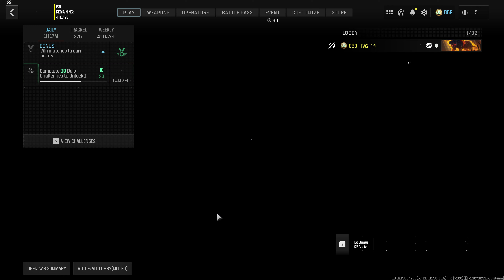Get Kills Crossfires, and wins in Free for All Call of Duty® ModernWarfare® III